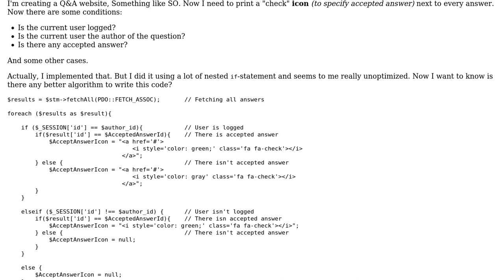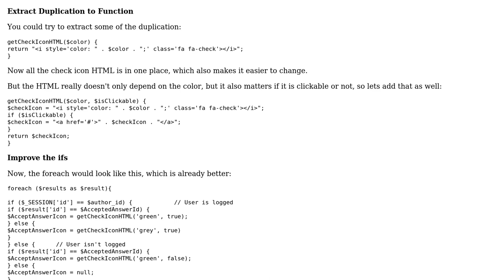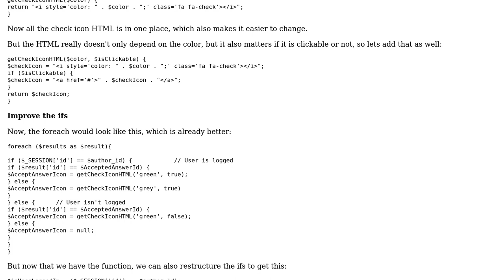Choosing the desired icon when fetching results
With thanks & praise to God, and with thanks to the many people who have made this project possible! | Content (except music & images) licensed under CC BY-SA | Music | Images & others | With thanks to user tim user Jamal user Alex and the Stack Exchange Network Trademarks are property of their respective owners. You are responsible for your own actions.